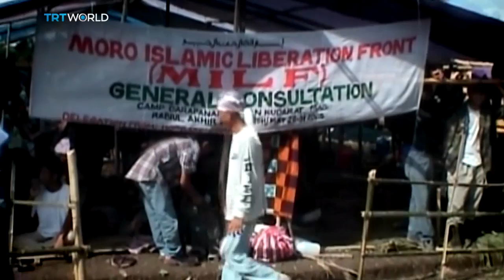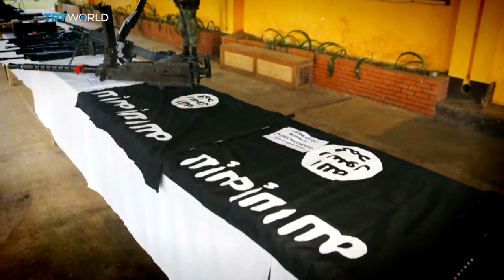Focal Point: The history of the Philippine rebellion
TRT World takes an in-depth look at history of rebellion in the island of Mindanao in the southern Philippines. The report by Shamim Chowdhury takes in the on-going military operation against militants in the city of Marawi, and includes an exclusive interview with Al Haj Murad Ebrahim, leader of the largest rebel group in South East Asia, the Moro Islamic Liberation Front, or MILF.